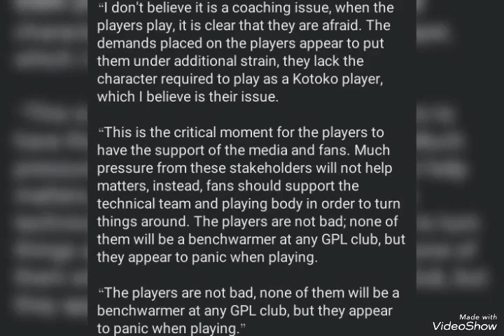'OGUM IS NOT KOTOKO'S PROBLEM' - MAXWELL KONADU REVEALS WHY KOTOKO NOT PERFORMING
Maxwell KONADU revealed the problem of Asante Kotoko. watch video for details.